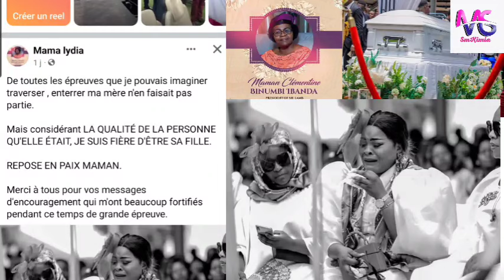🔴 CHOC💔 MAMA LYDIA PLEURE SA MÈRE AVEC HONORE💔😭 REGARDEZ👉 📹 JUSQU'À LA FIN 👉CE QUI S'EST PASSÉ🙆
💃SALUTOOOO MES BAYANGA

MERCI beaucoups pour le soutien que le seigneur vous bénisse
retrouvez moi aussi sur mes autres réseaux :
🔴TIK_TOK 👉 MAMAKIMIA SARAH
🔴SNAP CHAT 👉 SARAHM.STYLE
POUR TOUTES COOLABORATIONS
PUBLICITÉS ET AUTRES :
Avec Dieu nous ferons des exploits